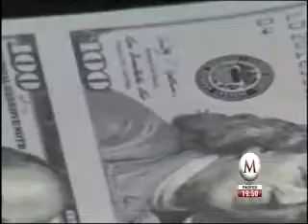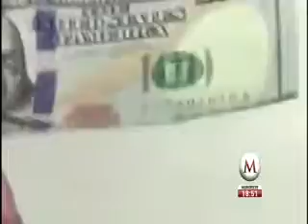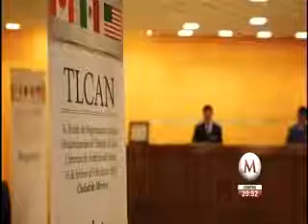El hecho de que la inflación haya salido tan bien en abril, da margen para que Banco de México...